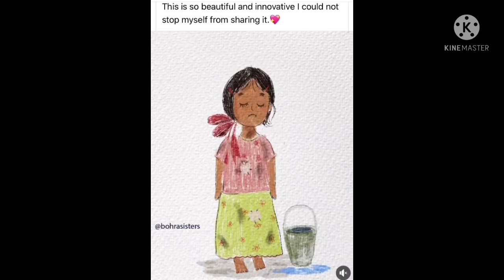AMAR PP PISAI AR 42 TOMO BIBAHOBARSHIKI TE AMRA SOBAI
DIN TA AJ BESH VALOI KATLO...AJ SONDHYA TE AMAR PP PISAI AR BIBAHOBARSHIKI TE...